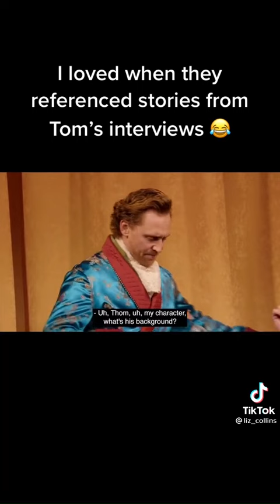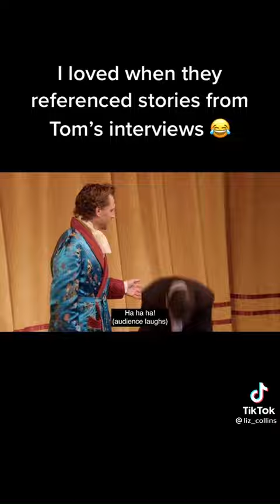I want to get an autograph from Tom Hiddleston